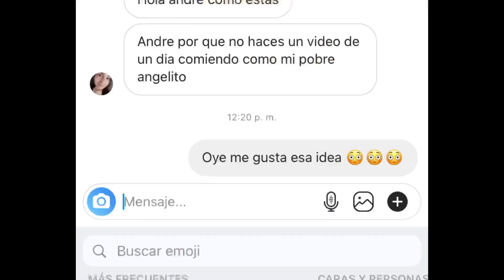UN DÍA COMIENDO como MI POBRE ANGELITO/ Andrea casallas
Hola guapos  VÍDEO NUEVO espero que te guste mucho ♥ .
Recuerden sonreír la vida es una sola aprovéchala de una buena manera. Dios te ama no lo olvides.